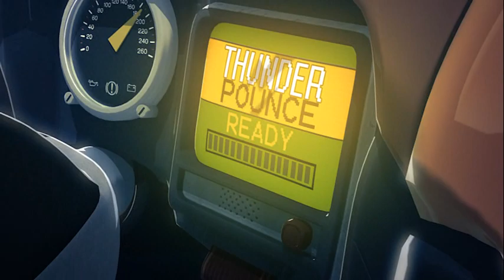RIMBA Racer | Lap 8 (Part 1) | Versus | Animation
Be in the running to win prizes by completing a short survey regarding the RIMBA Racer Comic Project:

Watch the best racing animation on YouTube!
RIMBA RACER (SEASON 1)

EPISODE 8 (PART 1) - VERSUS
Tag and his allies come up with a strategy to disrupt King’s plans for the RIMBA Grand Prix. In the race, none of them are prepared for how far King is willing to go to make sure things proceed just the way he wants them to.

The term 'RIMBA' means 'Jungle' or 'Animal Kingdom'

What do you think about the show?

Help fans from around the world enjoy watching RIMBA Racer.